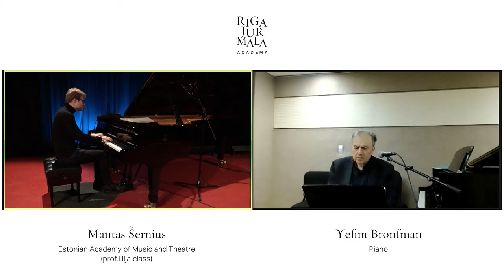Online Music Academy student interview – Mantas Šernius | masterclass led by Yefim Bronfman